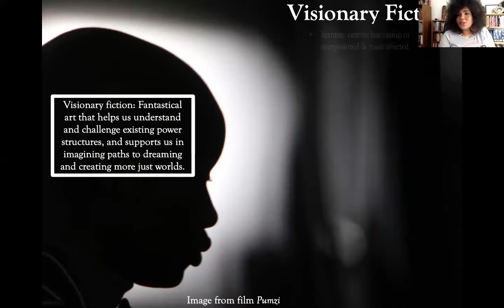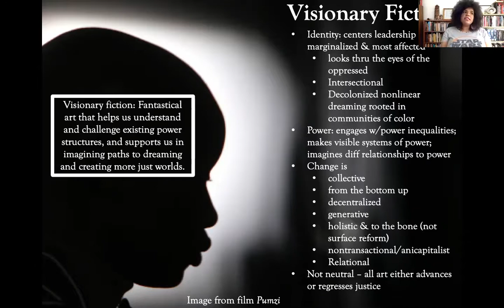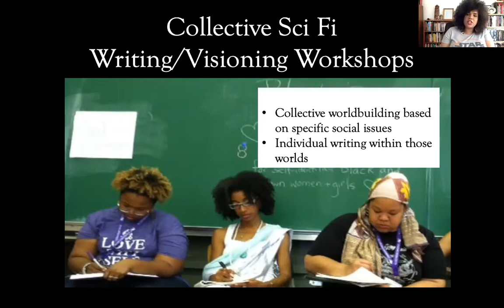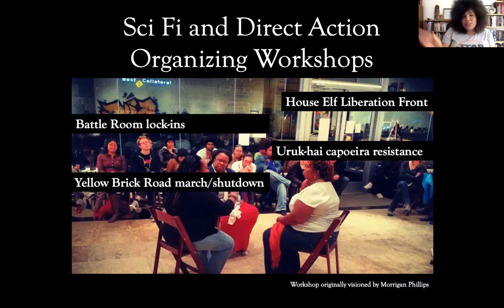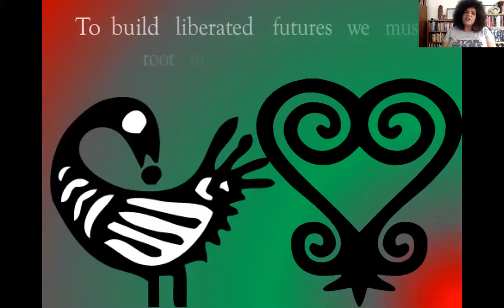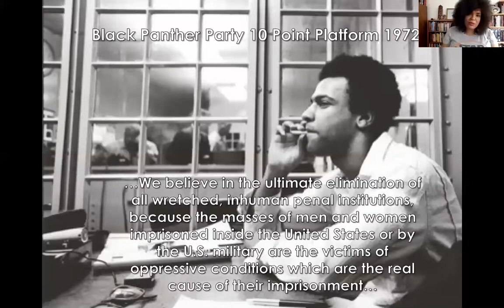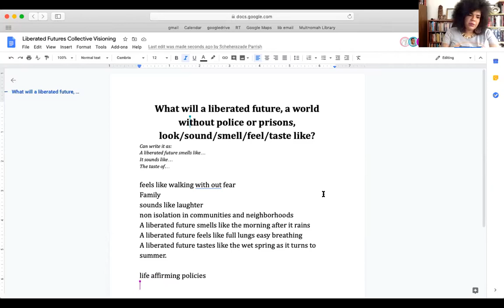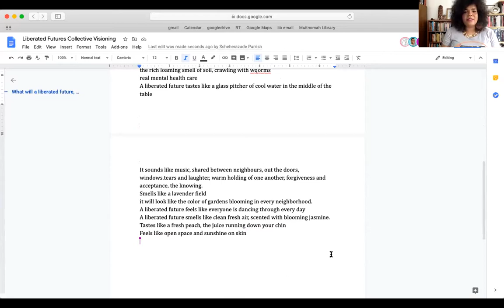Better Futures: Visioning In A Time of Crisis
This event was recorded on June 11th, 2020
Link to Event Transcripts available below, following description.

Often times in moments of crisis, organizers and activists are told we have to think realistically and focus on smaller winnable goals. But this is exactly the time to imagine bigger, to dream unrealistically, and to fight to make that a lived reality. To do so, though, we must have imaginative spaces where we can practice together imagining different possibilities and outcomes, and where we can claim our right to the future.

Walidah Imarisha, co-editor of the anthology Octavia’s Brood: Science Fiction Stories From Social Justice Movements, will share her perspective on holding on to imaginative spaces and visionary liberation in the midst of difficult times. Drawing from her experiences with Octavia’s Brood which has engaged organizers and activists to create visionary fiction to support our movements in building liberated futures, and exploring the history with science fiction and social change, Walidah will examples of workshops and writing prompts that can be used to continue collectively dreaming of liberation even as we are physically separated.

Author Photo: Pete Shaw